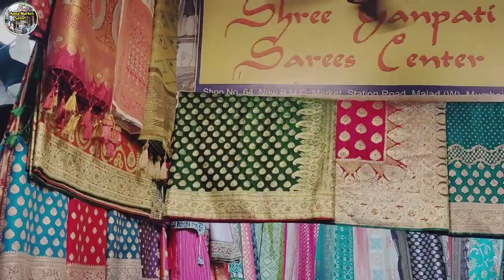मालाड मार्केट | Malad Sarees Market, Lehanga, Kurtis, Duapatta Biggest Market.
Address : New Municipal Market , Malad West, Mumbai.

इस विडिओ हमने देखा साडी, लहंगा, कुर्ती, दुपट्टा और छोटे बच्चों के कपड़े भी देखे और बहोत सारा व्हेरायटी है कपडे की सस्ता और अच्छा . रिटेल और होलसेल मार्केट है ये कॉन्टिटी मैं लेंगे तो होलसेल मे मिलेंगे. शादी कपडे लेना चाहते हो तो बहोत ही अच्छा मार्केट मलाड स्टेशन के पास ही यह मार्केट मालाड वेस्ट मैं.
                      धन्यवाद 🙏